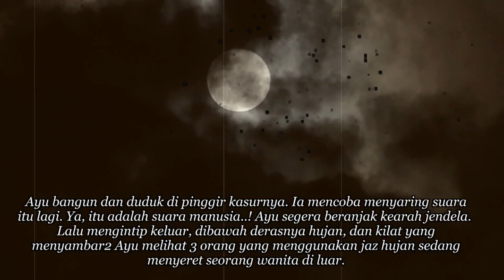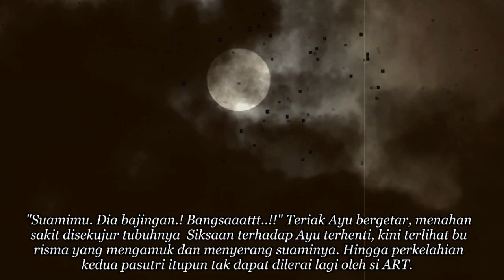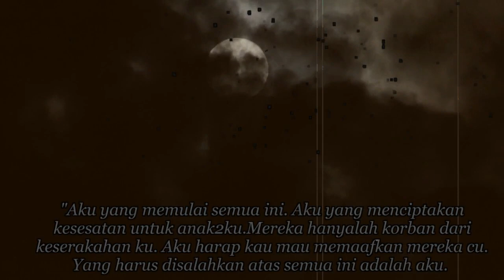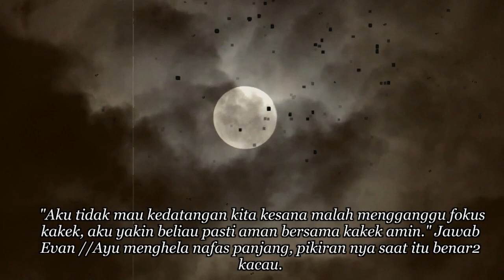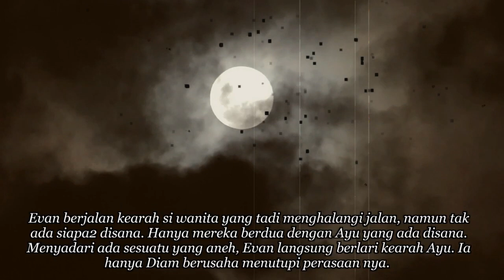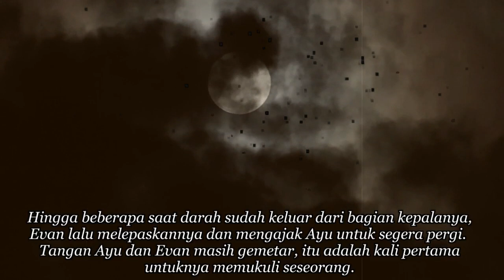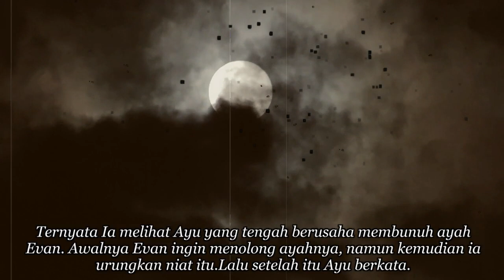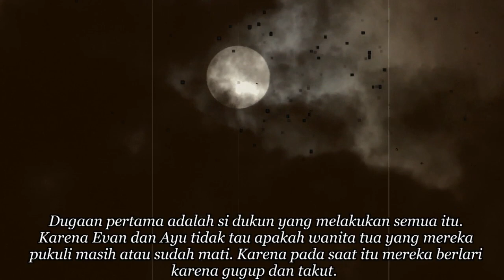LAHAN PEMAKAMAN BEKAS TUMBAL PESUGIHAN PART SELESAI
Malam pun tiba. Hujan dan petir di malam itu membuat Ayu enggan keluar kamar, ia mengunci rapat pintunya dan menambahkan beberapa kunci tambahan di depan pintu agar pak bambang tidak bisa masuk  Dan melecehkan nya lagi.

Ayu menutup rapat tubuh mungilnya dengan selimut, namun karena selimut itu sangat tipis, rasa dingin pun masih menyerang tubuh Ayu. Lalu ia bangun dan mengambil jaketnya serta sarung untuk menambah tebal selimutnya. Lalu setelah merasa hangat, Ayu mulai memejamkan matanya.